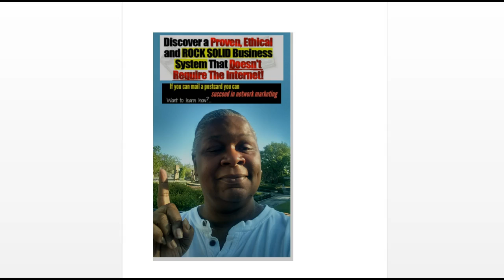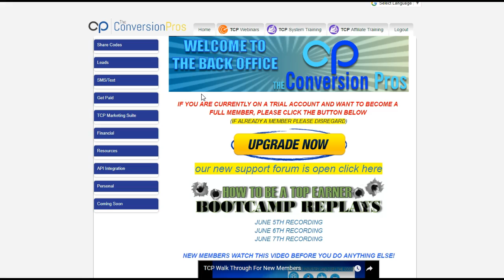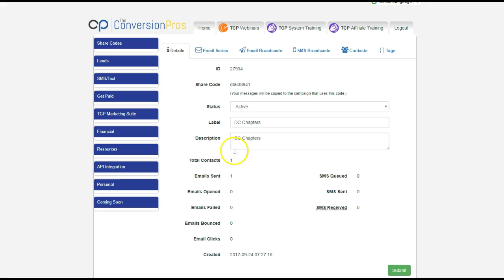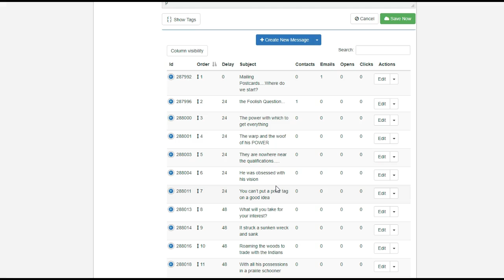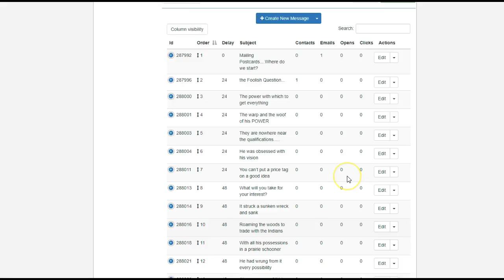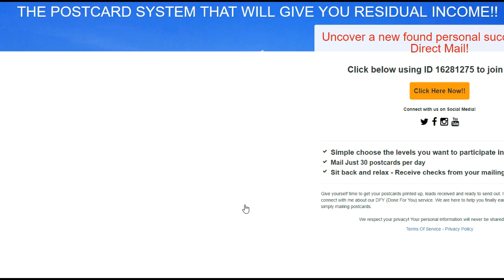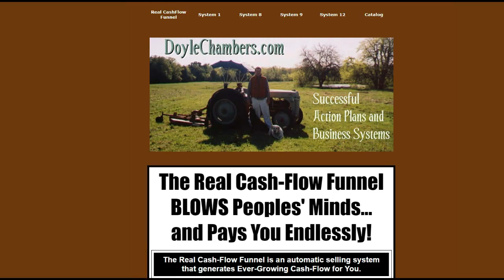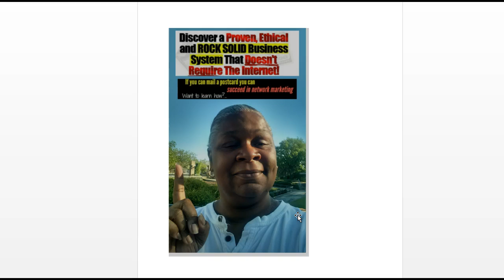The Postcard System Setup For Online Marketing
The Postcard system continues to be a very rewarding business for us offline, but as requested many have asked how can i market this online and it be coded to me. Over the past couple of years I have been using online one system that allows me to be able to create sales funnels for all of my businesses online and those I can share online. The idea is to make sure that online audience should have the same opportunity as offline with the earning potential. They system is powerful and is easy to construct.

I have the direct "share codes" that anyone and everyone can use. It is easy to set up, as the tutorials are simply there to go through step by step. Here is the system that I have chosen for my team to use to present to the online world You will get your first week free so that you can get a feel for the backoffice and setting up your sales funnel that I created for this offline business model to work for you online. Do get in touch with me if you would like the system set up for you as I do have a DFY service to get you up in running in 72 hours or less.

If you still have not checked our postcard business feel free to go Many people have come to me and have inquired..."Cassandra are you still doing postcard marketing?" Of course I am! I have never stopped. I sometimes tend to gravitate to the needs of the people and what they request of me. As many feel that the internet is full of speed they tend to want to make their money quick fast and in a hurry. But, it did not start out that way for me. The snail mail way is a steady process but you have to have patience but the ending is well worth the wait.

So, if you are ready to just apply a mailing lead label, affix a postage stamp and drop in the mail on a consistent basis, then this is purely for you. You see many now understand that marketing online takes a certain skillset that has to be learned. If you are not up to the forever changing and algorithms that plague the social media sights and google itself to keep great valued content in the front of the masses then simply mailing postcards maybe up your alley. See there is great hope after all for those who do not want to rely or deal with the never ending spiral that comes with marketing online.

Join us by simply  mailing postcards daily and build a nice income for you and your family. All it takes is mailing 30 postcards per day and you get paid bi-weekly for all the sales that you earn when people sign up with you, simple as that. Postcard Mailings Do Work - Payday!!